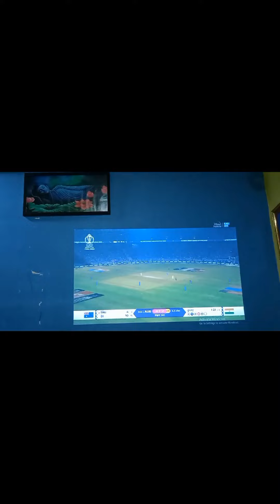Live Cricket ICC World Cup 2023 Final Ind Vs. Aus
YouTube Viral Shorts
YouTube Search:-
swimming pools,
 swimming,
swimming training,
swimming kaise sikhe,
 swimming for beginners, swimming for kids,
swimming costume,
swimming song,
swimming tricks,
swimming competition
english channel swimmer
5 strar channel swmimming
english channel swim
babies swimming
funny baby swimming leassons
cute baby swimming in pool
kn
swim
openwater 2022
pool
fast
 garmin
 swim 2
 triathlon
mare
nostrum
2022 swimming
swimstat
happyswim
 fina masters
swimstats
 poolmate
i love swim swimming